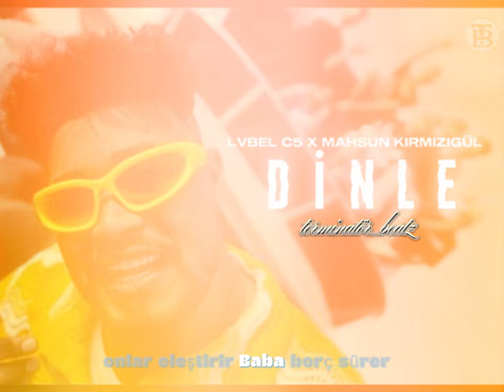Lvbel C5 x Mahsun Kırmızıgül - DİNLE (Remix )remix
Elvis Presley#MadonnaLo#Ray Charles
John Lennon#Freddy Mercury#Aretha Franklin